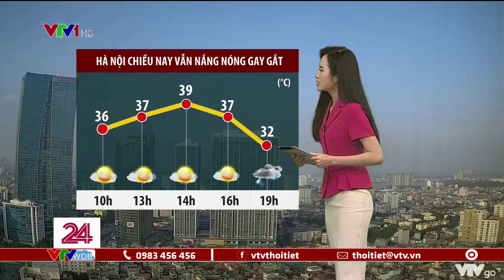Bản tin thời tiết 11h30 - 21/6/2022: Đến bao giờ Hà Nội bớt nóng bức? | VTVWDB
Bản tin thời tiết 11h30 ngày 21/6/2022 với nội dung: Hà Nội phải đến thứ 6 mới bớt nóng bức, còn trong chiều nay vẫn nắng nóng gay gắt. Phòng tránh sốc nhiệt trong nhà và ngoài trời. Miền Bắc chiều nay cũng nắng nóng. TP Hồ Chí Minh nắng đến 15 giờ, sau đó chuyển mưa giông.